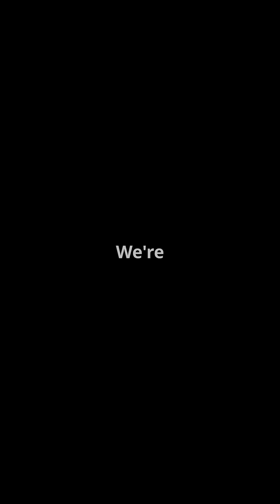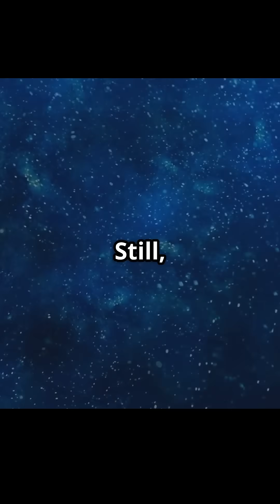"Teleportation is REAL?! The Science Explained ⚛️🌀"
Can humans really teleport? 🤯 Sci-fi may be closer to reality than you think!

In this short, we break down the real physics behind teleportation — from quantum entanglement to actual lab experiments where particles were teleported across space! 🌌

But don't expect to teleport like in Marvel just yet — we’re still light-years away from moving people! 🚀

👉 Learn how quantum teleportation works and why it could change the future of communication and technology forever.